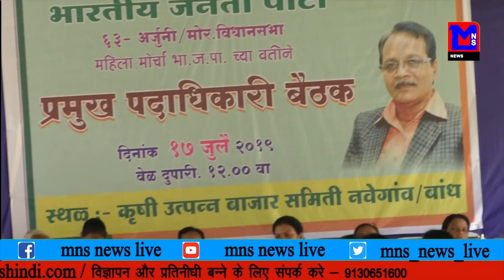का मंत्री पद इन वजह से गया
MNSNEWSLIVE बड़ोले का मंत्री पद इन वजह से गया